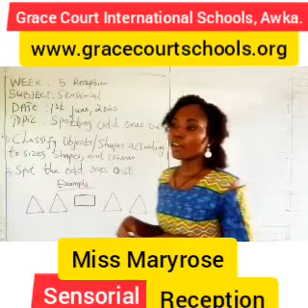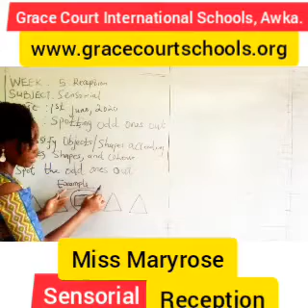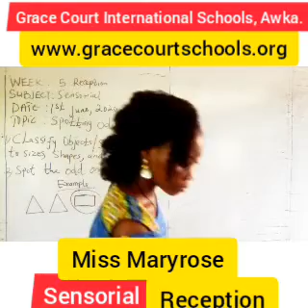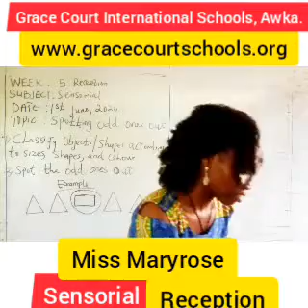Sensorial. Reception. ( Week 5)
Odd ones.